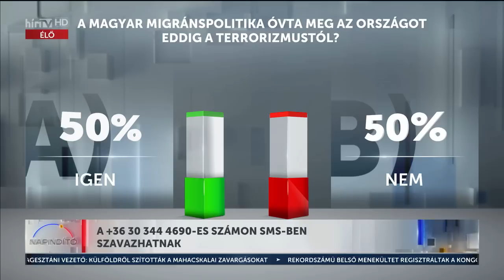Háború Ukrajnában és Izraelben - Horváth József (2023-10-30) - HÍR TV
Horváth József, Bakondi György és Dunda György élőben elemezték a legfrissebb háborús híreket.